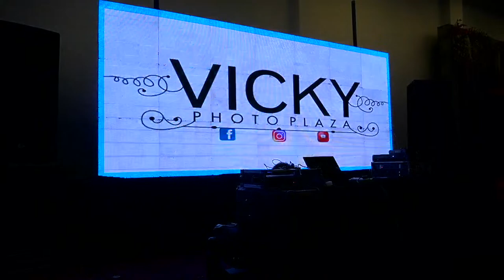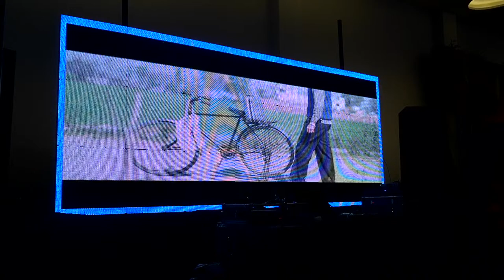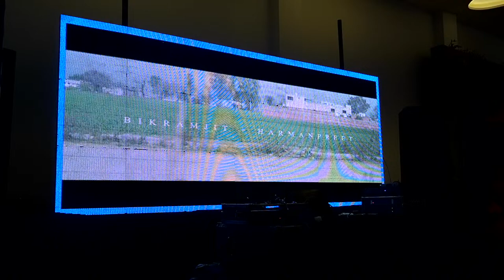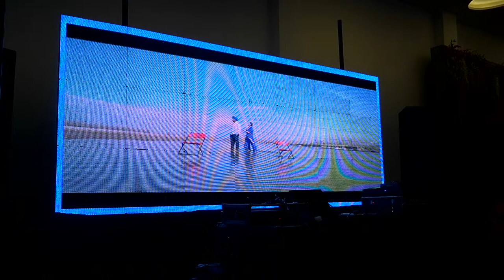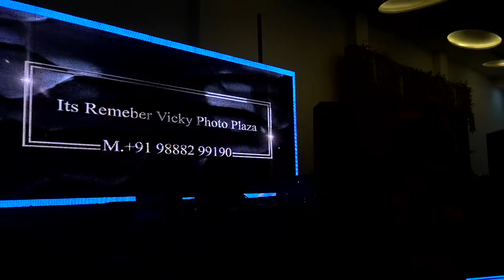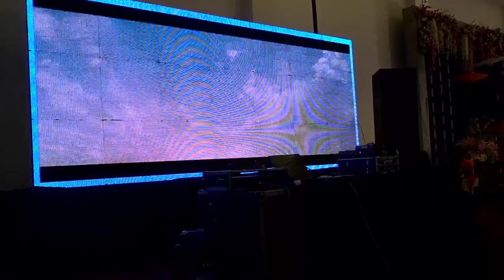🔴{WEDDING CEREMONY BIKRAMJIT SINGH WEDS HARMANPREET KAUR} LIVE BY VICKY PHOTO PLAZA MB.98882-99190